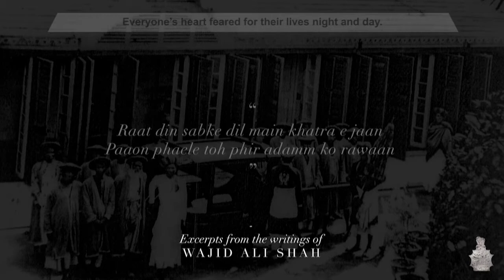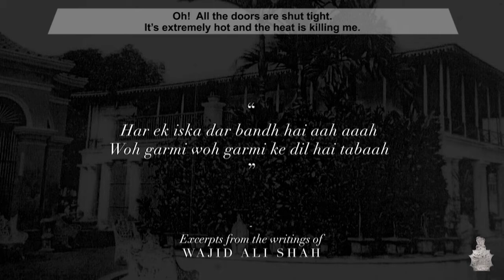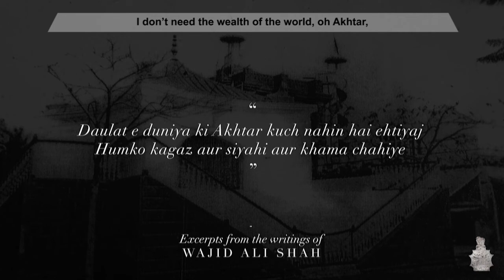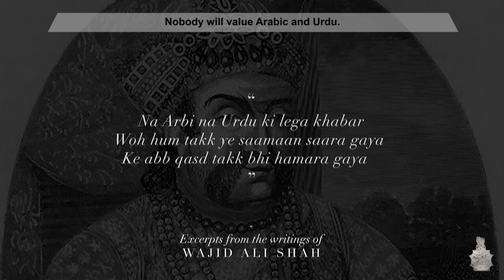Wajid Ali Shah ki Kahani Unki Zabani | Dr. Kaukab Quder Meerza's radio talk 1984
This video is based on a radio talk of Dr. Kaukab Quder Sajjad Ali Meerza which he gave to the Delhi Radio Urdu Majlis service  programme in the year 1984. It was in a cassette and the quality is regrettable. In this short excerpt of the talk he quotes  the couplets which describes how Wajid Ali Shah became a King, the journey from lucknow to Calcutta and how he felt in the confinement of the Fort William.
Below is a short glimpse of the  life achievement of this great personality who left us in grief on 13th Sep 2020
Dr. Meerza Kaukub Quder, grandson of Meerza Birjis Qadr, the last ruler of Oudh, graduated with honours in economics from St. Xavier`s College, Calcutta, in the same batch as that of now famous Dr. Amartya Kumar Sen. He pursued his studies in political science at the Post Graduate College, then 3-year law course at Law College, then Urdu with a Cal. Univ. Silver Medal in that subject in 1962 which also enabled him to earn the UGC Junior Fellowship for research on the "Literary & Cultural Contributions of Wajid Ali Shah" in the department of Urdu at Aligarh Muslim University. He joined the department as lecturer in 1967 and got his doctorate in 1971 for the thesis which has been published as a text book by the Bureau for Promotion of Urdu, getting highest academy cash awards of UP and Bihar for the publication in 1995.
        He was research consultant to Satyajit Ray for the film Shatranj ke Khilari, gratefully acknowledged by Ray in his subsequent writings. Instead of contributing articles on hackneyed subjects, he concentrates on trend-setting monographs all related in some way with "Wajid Ali Shah & His Age" - a topic approved for his D.Litt. at AMU. His three significant monographs assert with incontrovertible evidence that:
        (a) Qutub Shahi dynasty of Golconda and the Rulers of Oudh had a common progenitor - a fact hitherto untouched by historians and scholars, past or present;
        (b) Mir Anees, the famous Urdu poet, was patronized by Alam Ara Begum, the queen consort of WAS - a fact bypassed by renowned writers on the subject for lack of understanding the poet's own statements;
        (c) Ishq Nama , the poetical controversial autobiography of WAS exists in his own writing - a fact again bypassed by reputed scholars who were unable to identify WAS's writing, or rebut wild allegations that some court poet wrote it for him.
        The NCERT commissioned him to write on Hazrat Mahal for its school text book Urdu ki Nai Kitab while the Urdu Academy of UP engaged him to compile a selection of WAS's writings with an introduction, a landmark publication highlighting WAS's adolescent years when, born in penury, he indulged in creative pursuits which became a passion for him in years to come. "Awadh ka Akhri Tajdar" written on Publication Division's assignment to substantiate Birjis Qadr's claim to the throne for Naya Daur's Special Awadh Number elicited kudos from veteran scholars all over.
Dr. Kaukab Quder Sajjad Ali Meerza
(26th August 1933-13th September 2020)